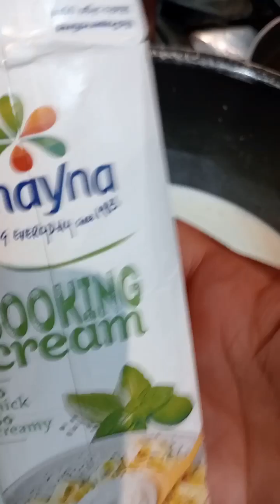لو ما جربتش البشاميل في الطاجن 🤦 فاتت كتير وهقول لك على سر البشاميل 👍 يبقى عامل زي الكريمه 👍👍